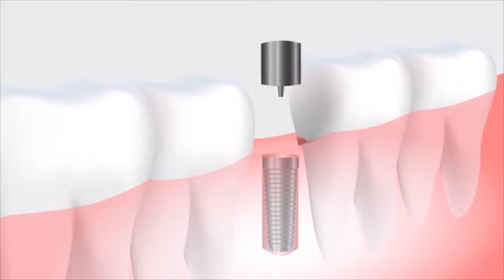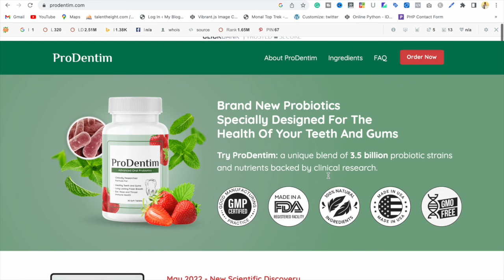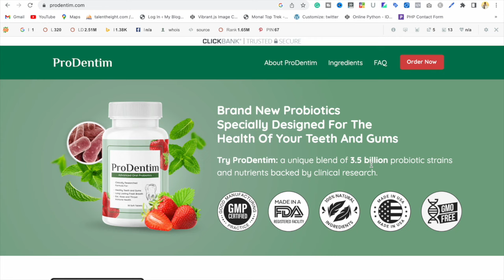Prodentim Review - Health Of Your Teeth And Gums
Health Of Your Teeth And Gums presented prodentim

Maintaining the health of your teeth and gums is important not only for a bright and healthy smile, but also for your overall health and well-being. Here are some tips to help you keep your teeth and gums healthy:

Brush your teeth twice a day: Use a soft-bristled brush and fluoride toothpaste to brush your teeth for at least two minutes, twice a day. Make sure to brush all surfaces of your teeth, including the fronts, backs, and tops.

Floss daily: Flossing removes food particles and plaque from between your teeth and along the gum line. It is important to floss at least once a day to prevent gum disease.

Use mouthwash: Using mouthwash can help kill bacteria and freshen your breath. Look for a mouthwash that contains fluoride to help strengthen your teeth.

Eat a healthy diet: A balanced diet that is rich in vitamins and minerals can help keep your teeth and gums healthy. Avoid sugary and acidic foods, which can damage your teeth.

Visit your dentist regularly: Regular dental check-ups and cleanings can help prevent dental problems and catch them early when they do occur. Your dentist can also provide you with personalized advice on how to maintain the health of your teeth and gums.

By following these tips, you can help ensure the health of your teeth and gums, and enjoy a bright and healthy smile for years to come.